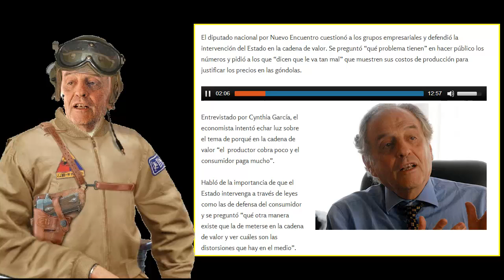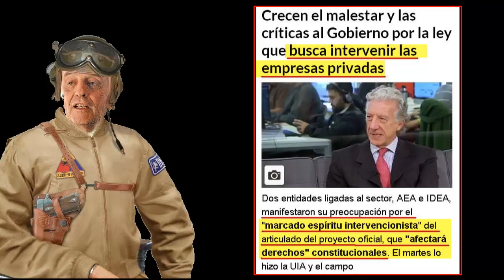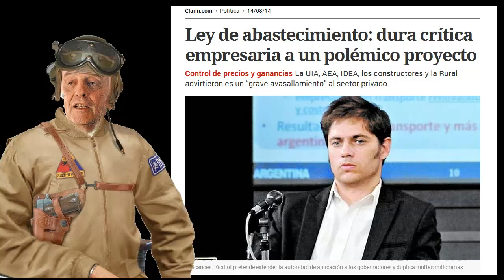Carlos Heller los empresarios y la ley de abastecimiento